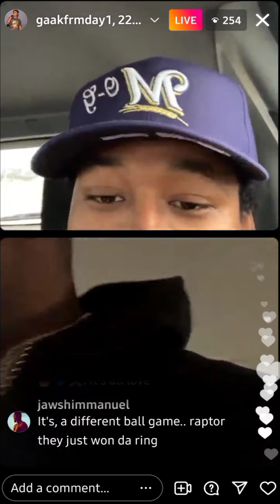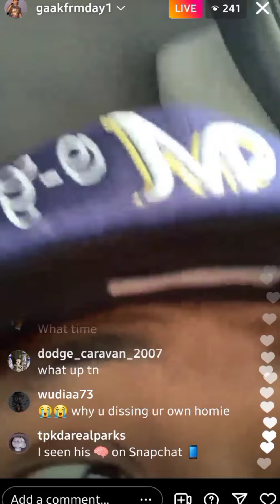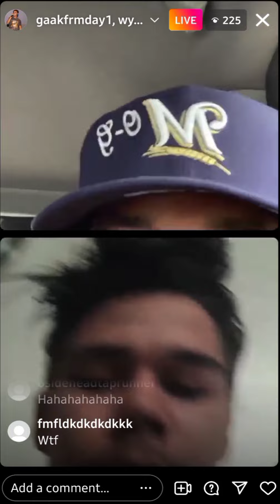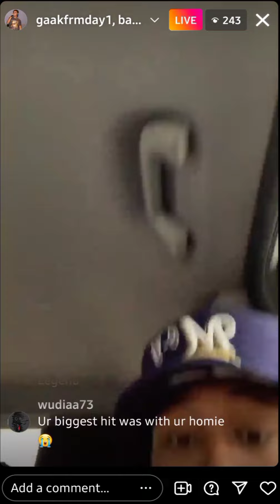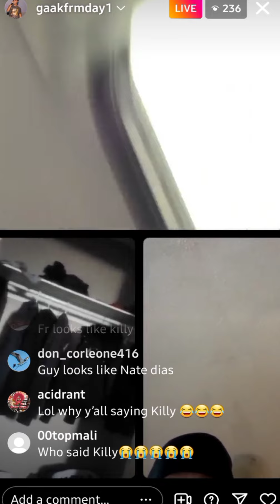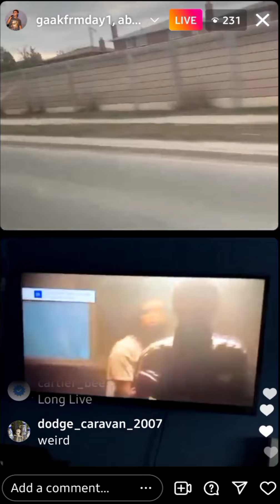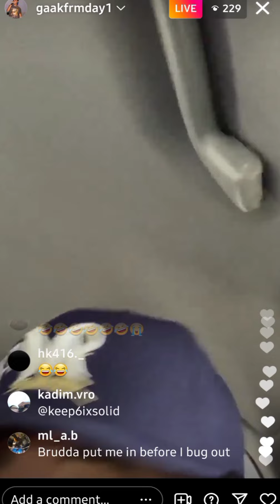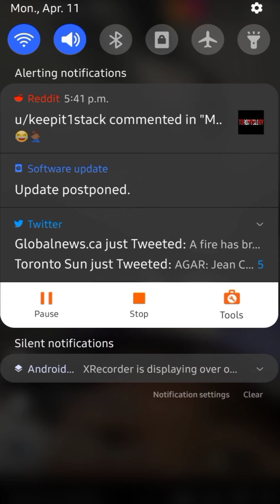Pt.2 Mo-g says hes not a snake goes live with fans + more!! full live (Must Watch!!) 2022